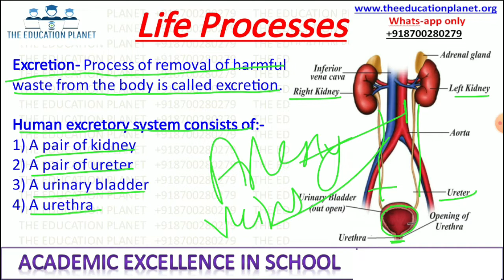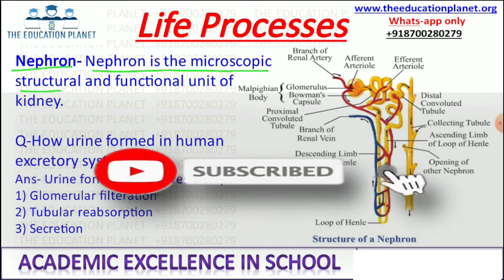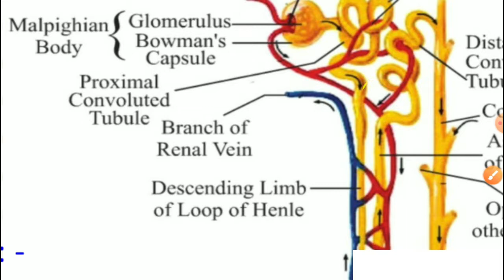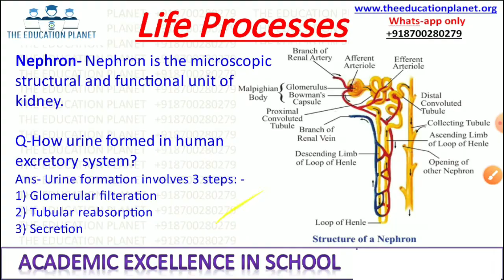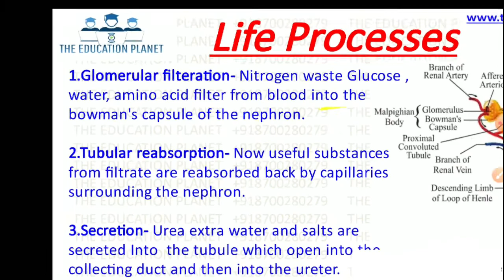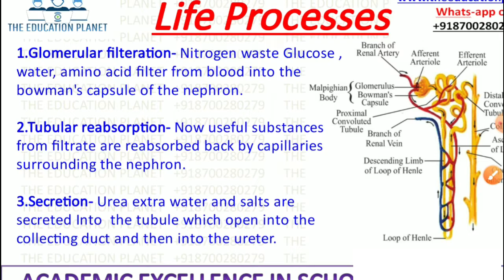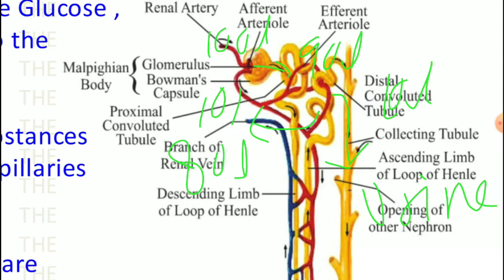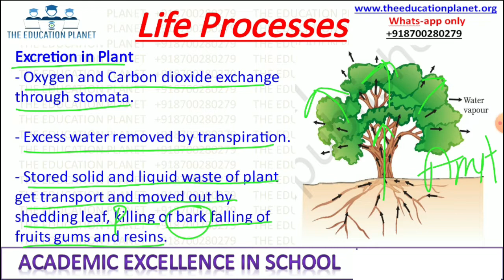Life Processes l Class 10 Science l Part 5| CBSE l NCERT l NVS l KVS (HINDI/ENGLISH)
science, life processes, nutrition in amoeba, injection, digestion, adoption,assimilation, excretion, science book, lockdown, photosynthesis, steps of photosynthesis, chlorophyll, mesophyll cell, respiration, nutrition, transportation. digestive system